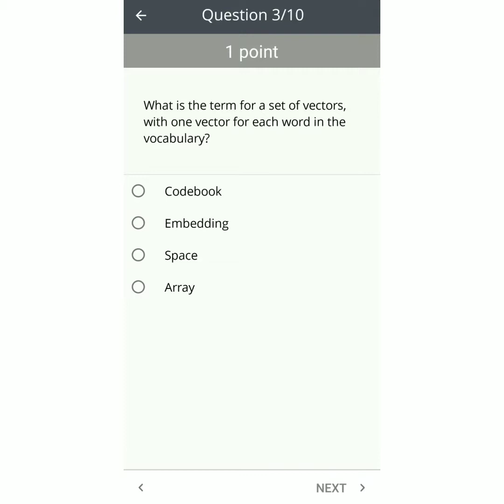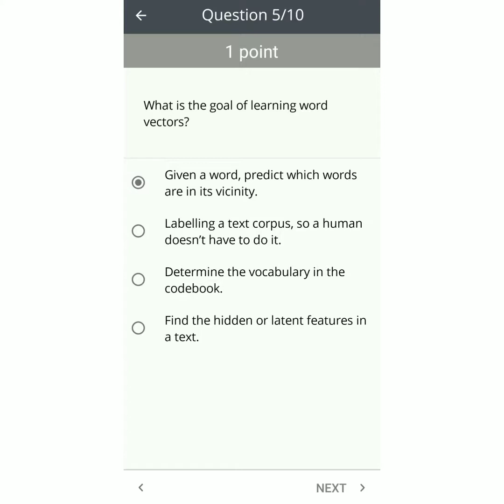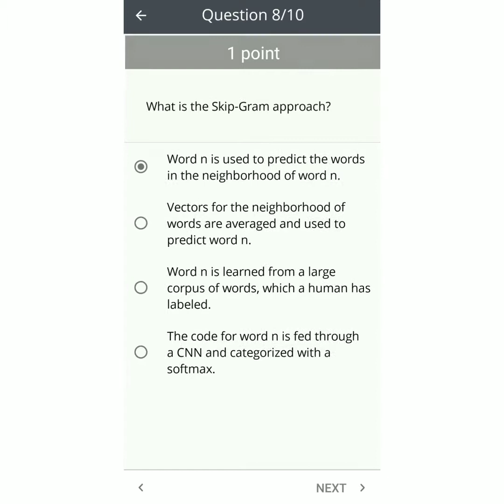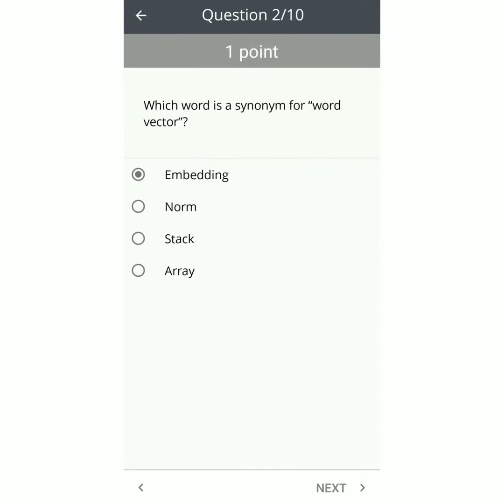Introduction to Machine Learning week 4 quiz answers | Duke University | Intro to Machine Learning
Course Name: Introduction to Machine Learning by Duke University
Credit-Coursera
Assignment link-